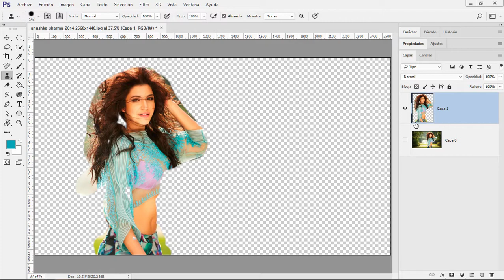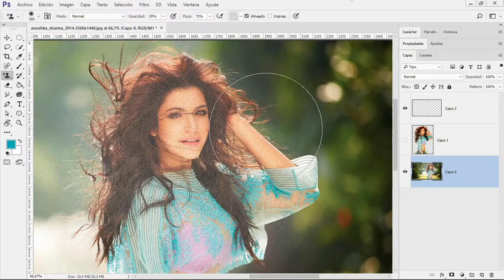Curso de Photoshop CC #37 - Tapón Clonar y de Motivo